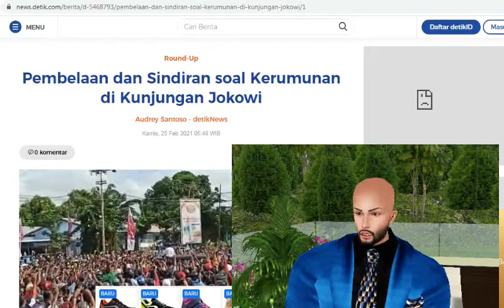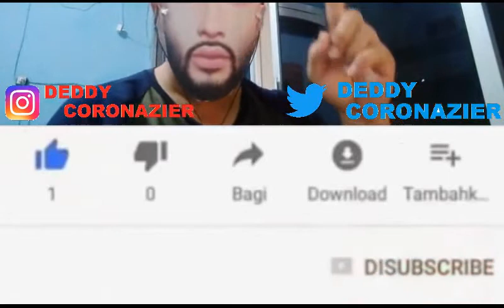Pembelaan dan Sindiran soal Kerumunan di Kunjungan Jokowi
Kunjungan Presiden Joko WIdodo (Jokowi) ke Maumere, Sikka menimbulkan kritik beberapa pihak. Pasalnya ketika iring-iringan Presiden lewat, warga berkerumun.
Namun beberapa pihak, termasuk Istana juga memberikan pembelaan atas terjadinya kerumunan itu. Dikatakan, kerumunan terjadi lantaran warga yang sangat antusias melihat Presiden Jokowi.
"Benar itu video di Maumere. Setibanya di Maumere, Presiden dan rombongan melanjutkan perjalanan menuju Bendungan Napun Gete. Saat dalam perjalanan, masyarakat sudah menunggu rangkaian di pinggir jalan, saat rangkaian melambat masyarakat maju ke tengah jalan sehingga membuat iring-iringan berhenti," kata Deputi Bidang Protokol, Pers, dan Media Sekretariat Presiden Bey Machmudin kepada wartawan, Selasa (23/2/2021).